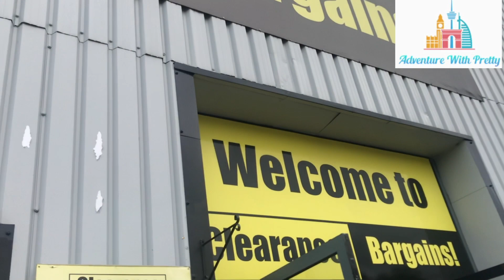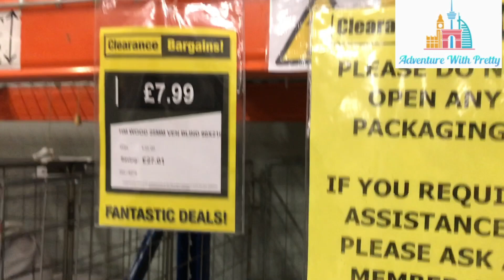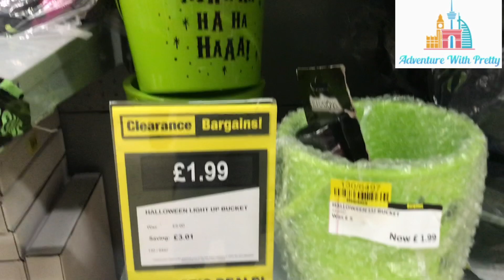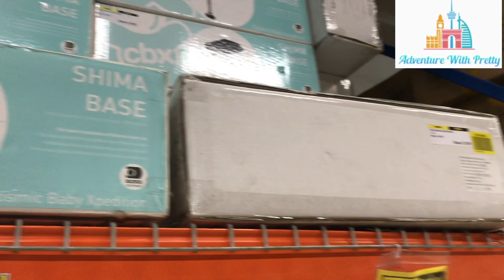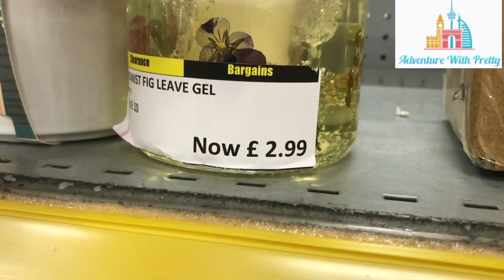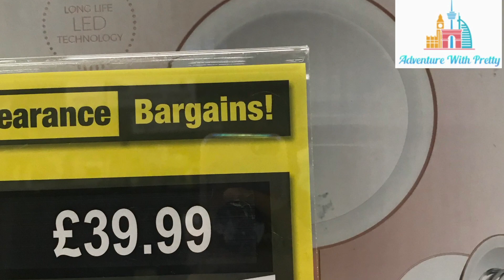!!! GOING TO ARGOS WAREHOUSE !!! CLEARANCE BARGAINS